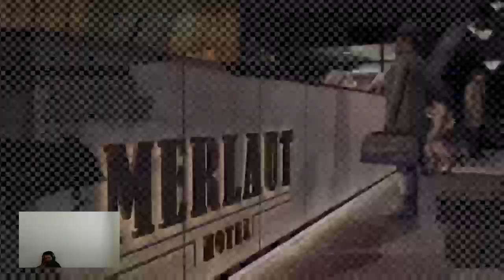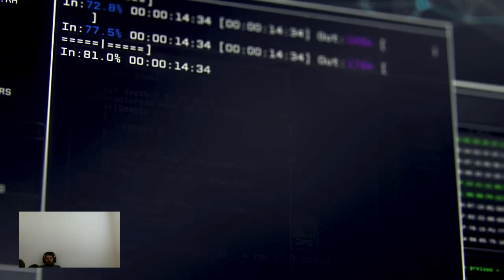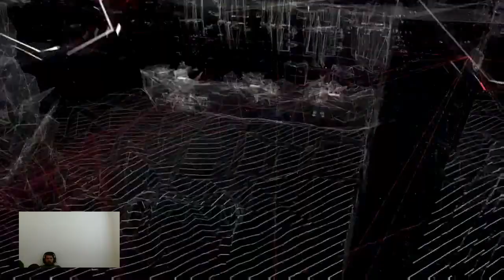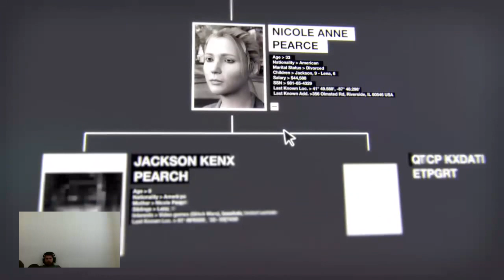COOL PLAYING WITH NEWKID26Watch Me Playing a Great Game (Part 1)